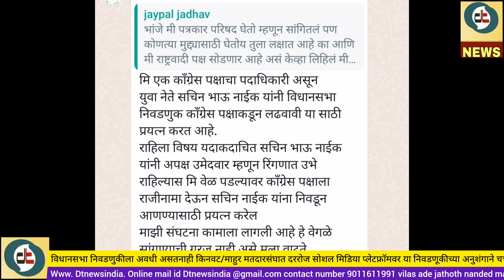वाट्सप ग्रुपवरिल विधानसभा निवडणुकीचा फड़